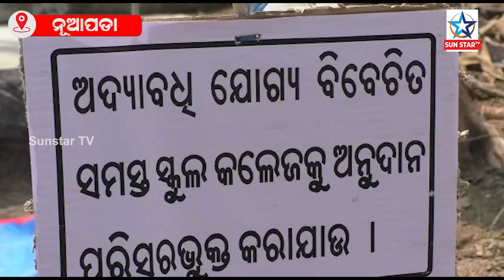ହାଇସ୍କୁଲ ଶିକ୍ଷକ ଓ କର୍ମଚାରୀଙ୍କ ଧାରଣା